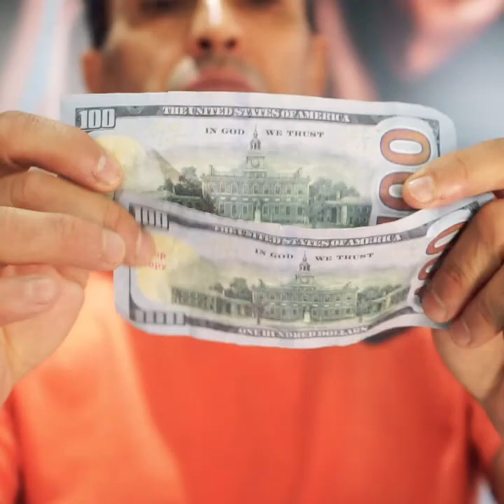Nunca trates mal a un viejito inteligente 😏